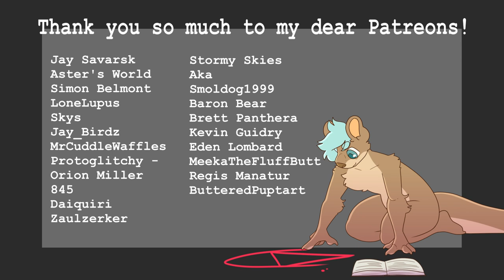Hey Astronaut! // Animation meme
I love my otter boi so much qwq Still don't have a name for him tho TwT
I'm slowly coming up with his personality and other traits. Like for example he's into witchcraft uwo